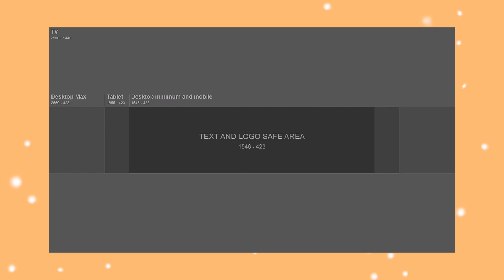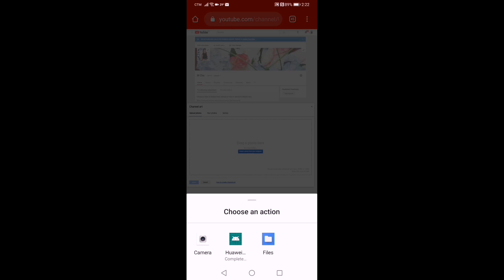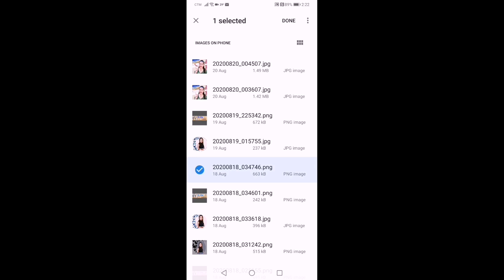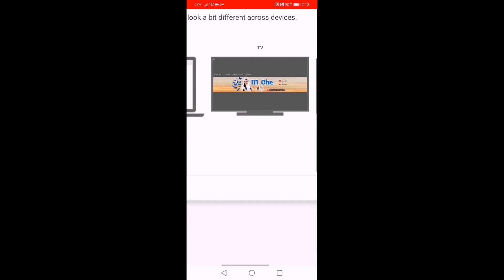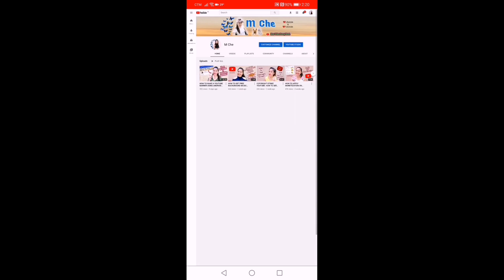HOW TO UPLOAD YOUTUBE CHANNEL BANNER USING ANDROID MOBILE PHONE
A video tutorial on how to upload a YouTube channel banner using your Android mobile phone.